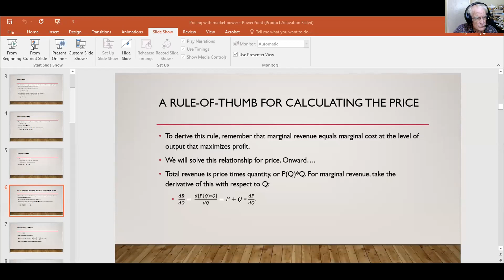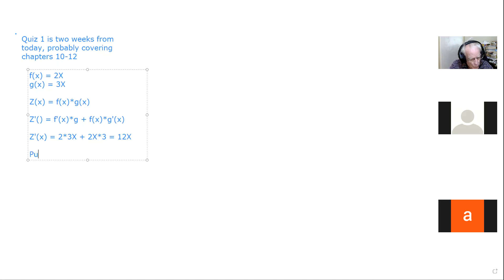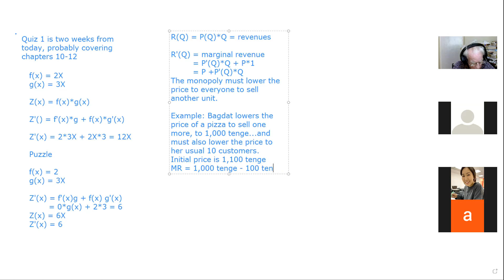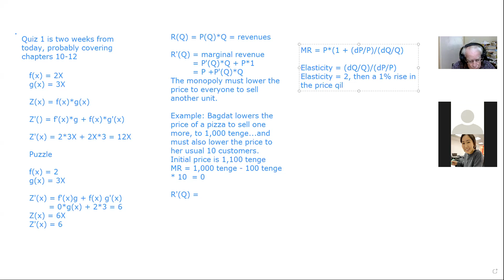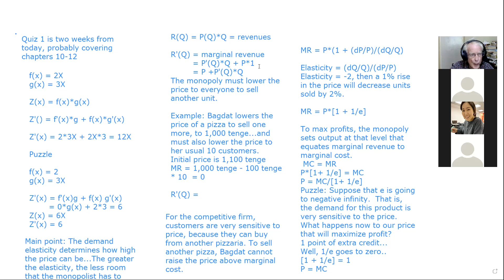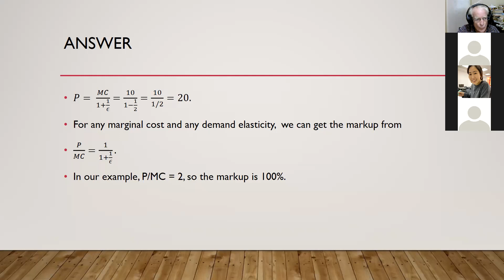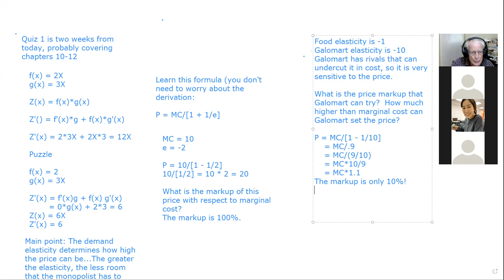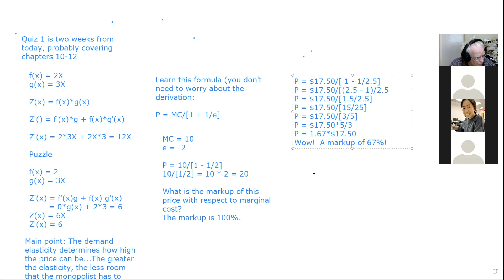Why do designer jeans cost so much?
Calculating the price markup that the monopoly dares to try